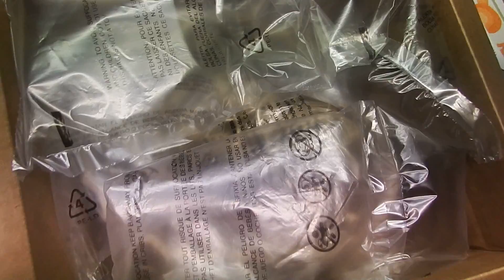Pirmer compra del 2017 y regalo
Hol a todos mis suscriptores y personitas que ven mi canal pr primera vez, este es un envio que me llego como regalo de cumple.

Espero les gusten